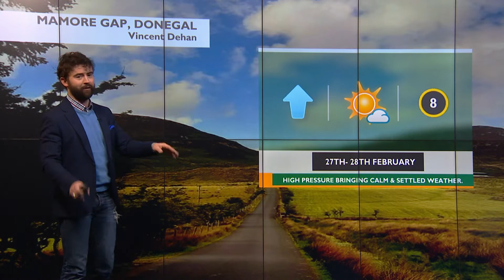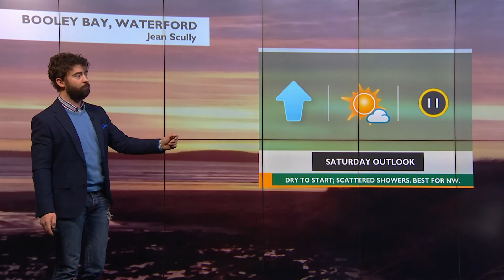26 02 21 WEATHER 8